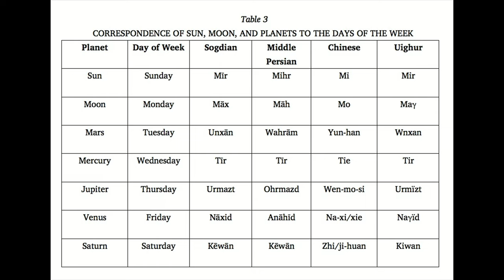God/Planetary Correspondences to Days.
In a quick summery, Druid Jess tells you about the correspondences of symbols, sigils and signals in relation to the Pagan belief system.
This series is for all audiences. Photo of Druid Jess was provided by Alexis Allinson Logo for Spiritual Connections was a collaboration of artistic vision of Mike Allinson, Druid Jess, Peter Lami, Aleena Craig and Alexis Allinson. Logo was created by Alexis Allinson. Photo provided by Planets Brill via Goggle Image Search under Commercial Usage